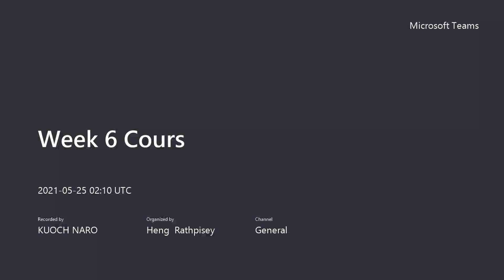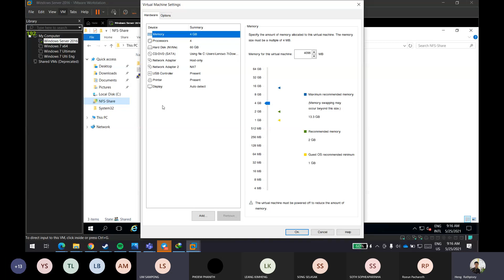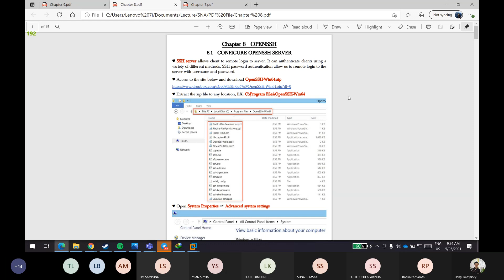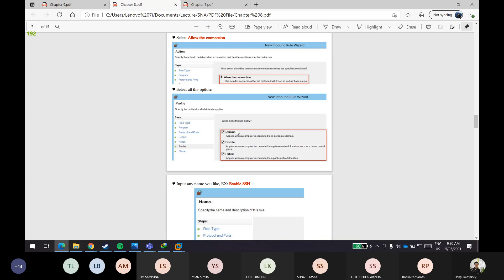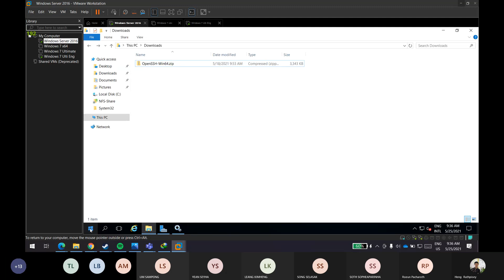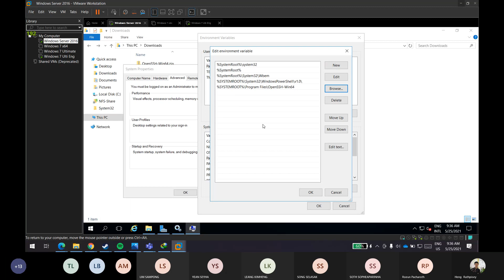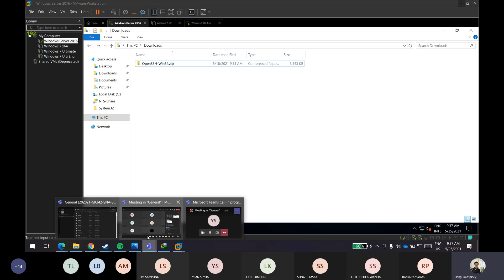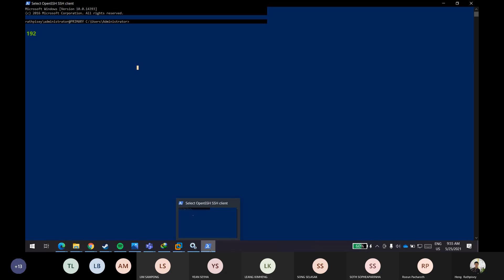general - system administration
semester II
lecturer  Mr. Heng Rathpisey
Date 20210309